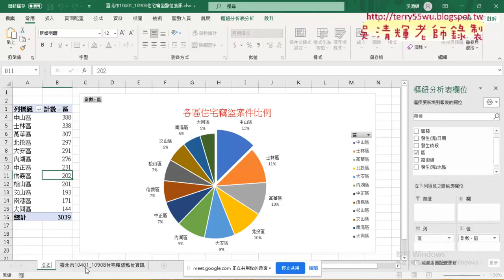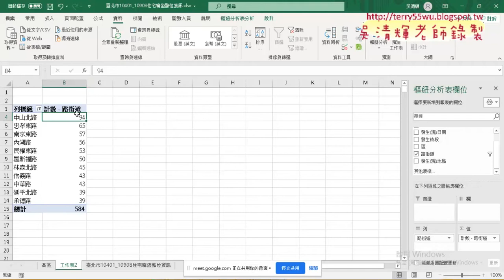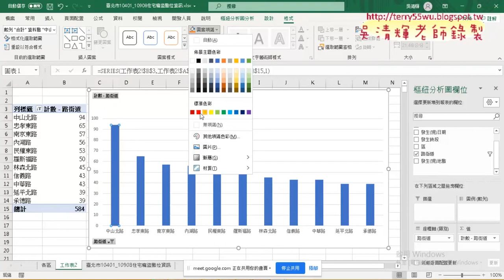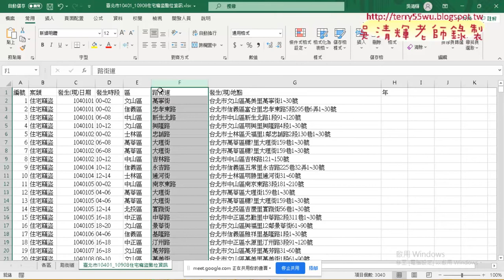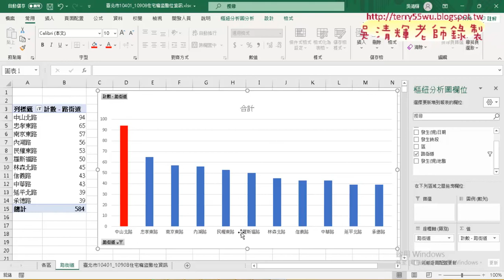02 統計竊盜案件最高的十條道路圖表